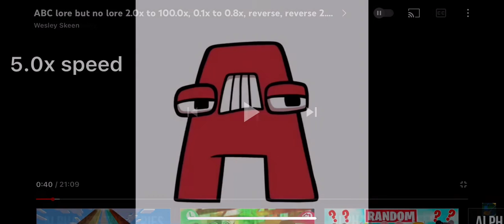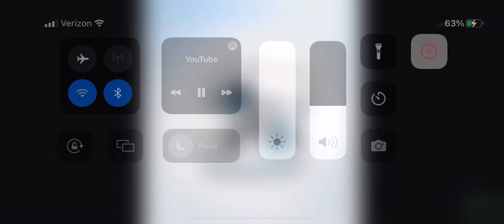Alphabet lore but no lore but bad